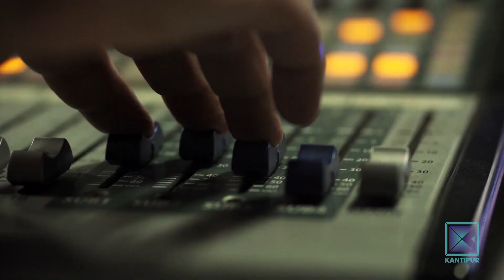Dr. Uttam Babu Shrestha (Scientist) | Good Morning Nepal - 08 April 2021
In today's episode of Good Morning Nepal, our presenter is having conversation with Scientist Dr. Uttam Babu Shrestha.